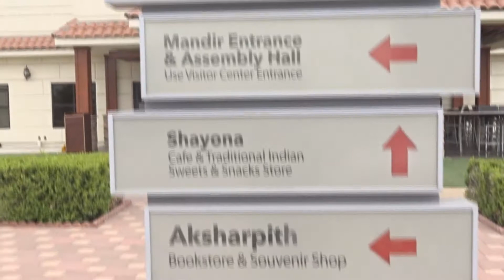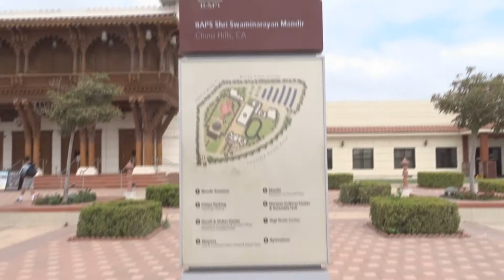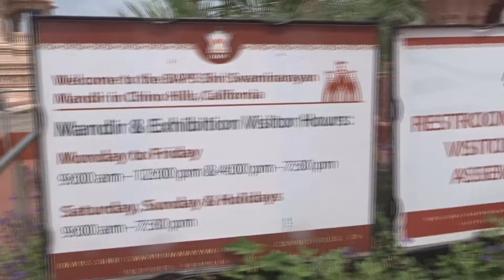khmer 32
HINDU TEMPLE CALIFORNIA